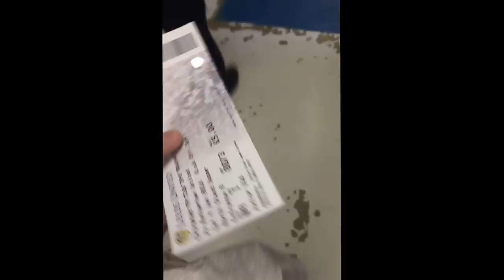FA CUP SPECIAL! Leeds United Vs Rotherham VLOG!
Welcome back to my video ladies and gentlemen, in this video I will be doing a vlog but at a Leeds United home day special which I have never done before but depending on the reviews I get in this video, my friends YouTube link is so be sure to check out his channel and subscribe to him, don't forget to like the video, comment for more vlogs and subscribe for more content.

Peace.

This was a Ethan Carden Leeds United home vlog